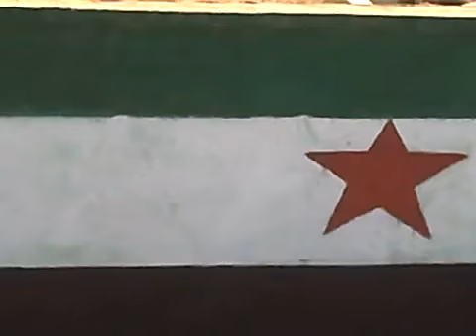خربة غزالة - الرجل البخاخ يعيد رسم علم الإستقلال 12-11-2011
for the latest news about the city, please check the city's update on